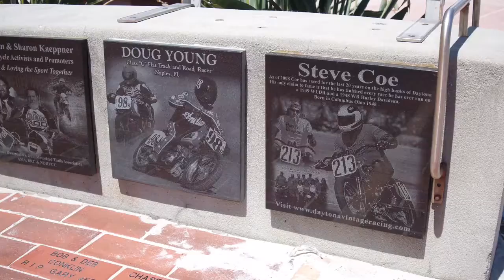Daytona Beach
Cheer comp in Daytona , pics of the beach , driving ,miscellaneous